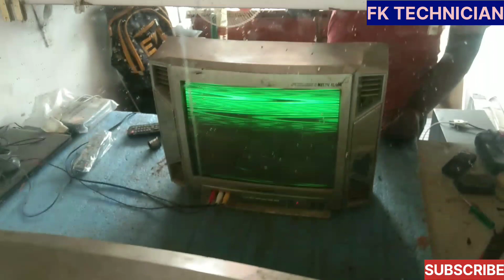just 3 minute CRT TV colour fault repair trick/ don't miss this video#electronic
FK Technician. channel mein aap sabhi ko Swagat hay. is channel Mein Har EK Tarah ka electronics repairing ka video aapko dekhne ko milega.    (shop address santoshpur rail gate shop name MD led master

just 3 minute CRT TV colour fault repair trick

CRT TV green promblem
calarion Tv green color miss fault
calarion CRT TV color fault repair
crt tv no color problem
tv repair color problem
 crt tv colour problem
how to repair tv color problem in hindi
tv me colour problem
tv repair
tv repairing
crt tv repair
tv colour
crt tv